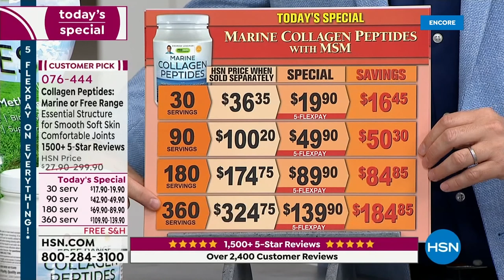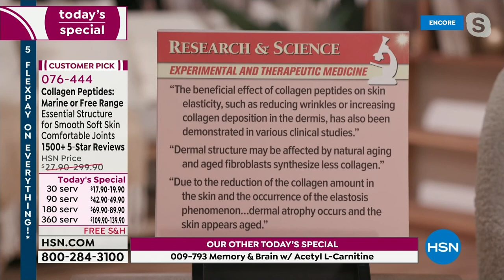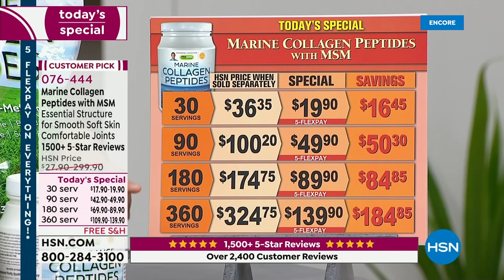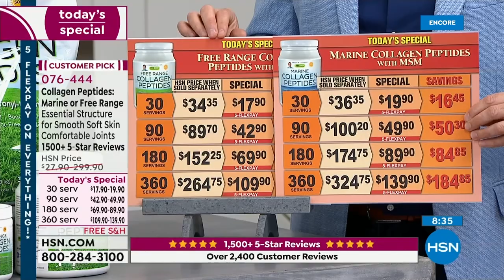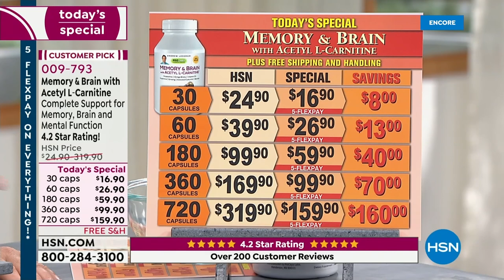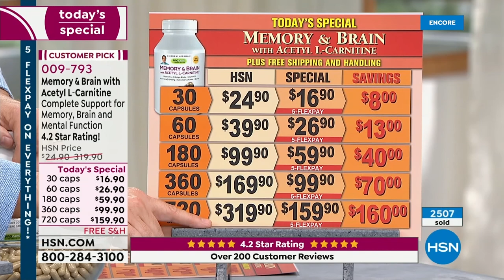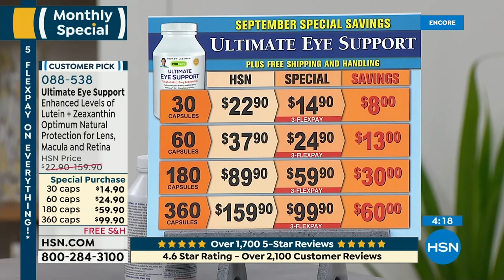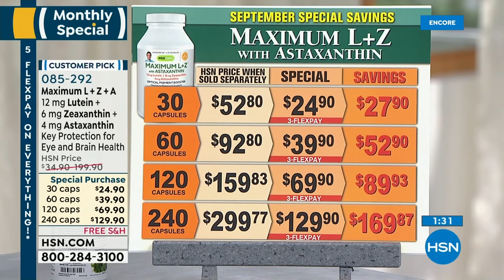HSN | Andrew Lessman Your Vitamins 09.11.2022 - 04 AM